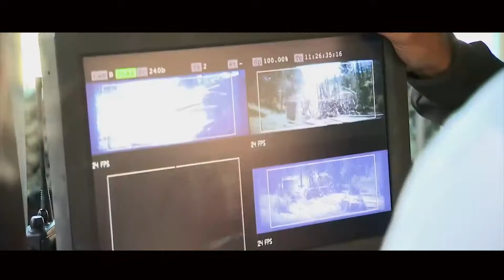CAMERA Tricks & Effects With Suranga Ediriweera, (SE Channel ) ශ්‍රී ලංකා.2023